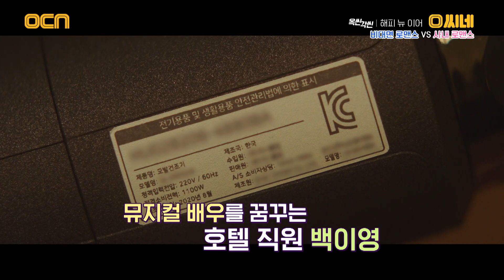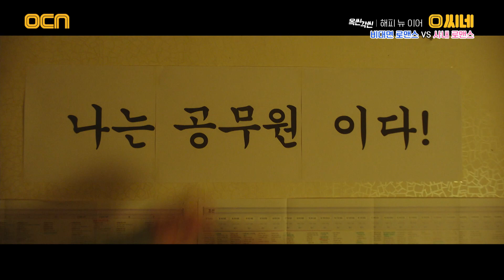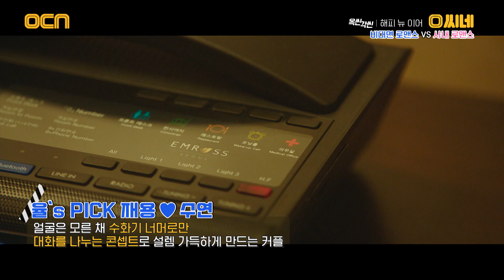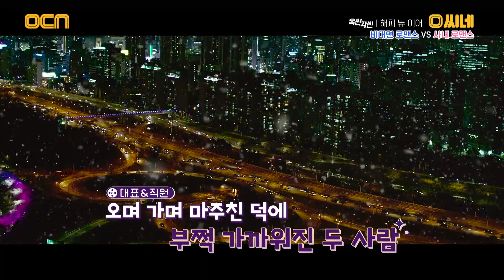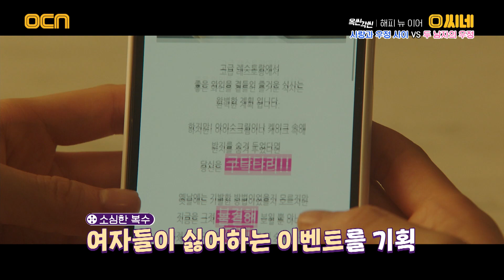연말 분위기 물씬 나는★ a.k.a 한국판 러브 액츄얼리! '해피 뉴 이어' O씨네 EP.30 | OCN 221231 방송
믿고 보는 취향 발견 무비 큐레이션 {O씨네}

매주 [일] 오전 11:30 OCN 방송